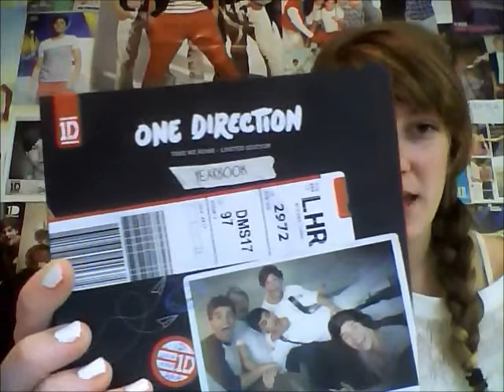Christmas Haul 2012!